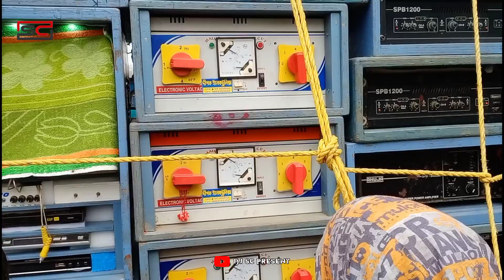B Music💥 || রেডি হয়ে গেছে শিব চতুর্দশী বার এ রোড শো করার জন্য সাউথখন্ড তে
Hello Viewers Mera Nam Hai Srikrishna

           To Guys my all videos are created for              entertainment. My Channel the most videoes
  are for sound Compitition.Hope Guys Aapko Ye
             Sab Video Bahut Pasand Aayegi..

Thank You So Much From Djscpresent..

FLOWING ME

     R Paro Jodi Ai Bhai Take Support Koro💞🙂